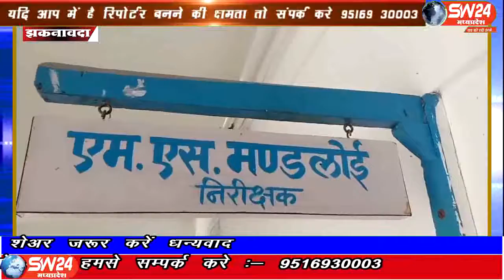SW 24 News 02 07 2019 Jhaknawada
झाबुआ जिले के मेघनगर जीआरपी पुलिस को देर रात बड़ी सफलता हाथ लगी है। पुलिस ने फरियादी की रिपोर्ट पर त्वरित कार्यवाही करते हुए सीसीटीवी फुटेज की मदद से एक बदमाश दम्पत्ति को प्लेटफार्म धरदबोचा